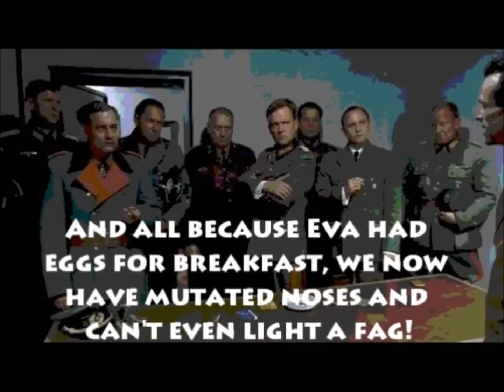Hitler's Awkward Fartastrophe!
Someone feeds Eva eggs, causing her to have a nasty incident amidst the peaceful normal Bunker life...very stinky too. Also, the sound is a bit low at the start, so might wanna turn it up.